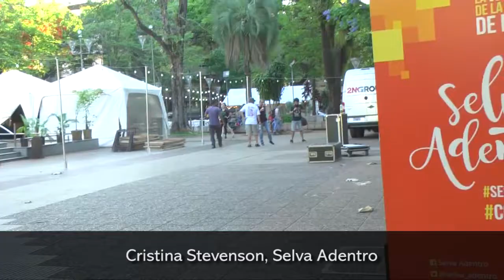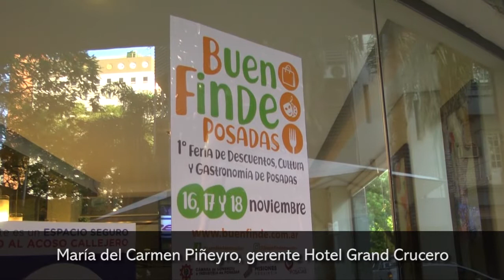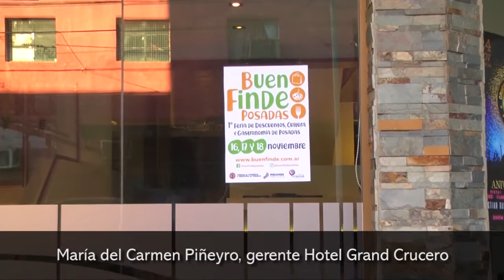Arrancó Buen FinDe Posadas